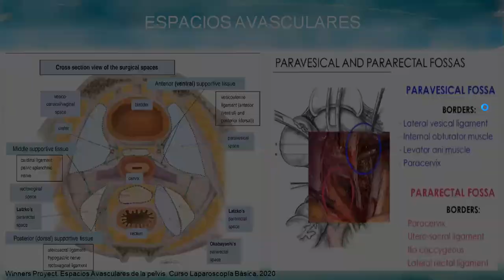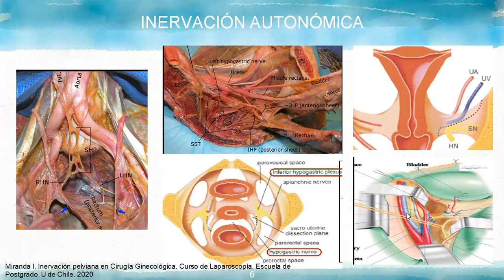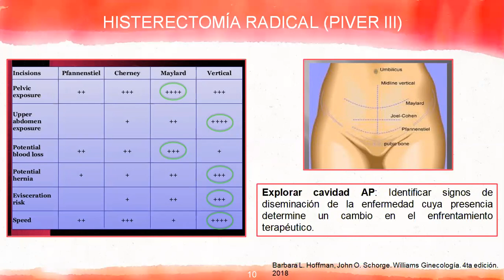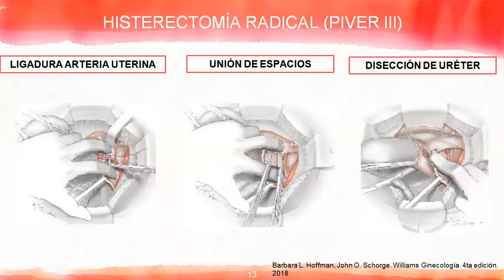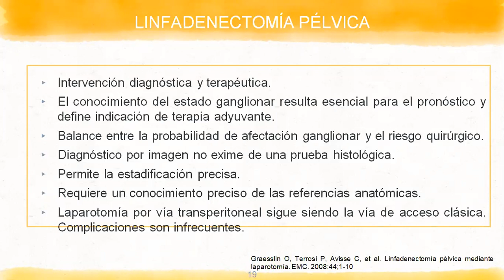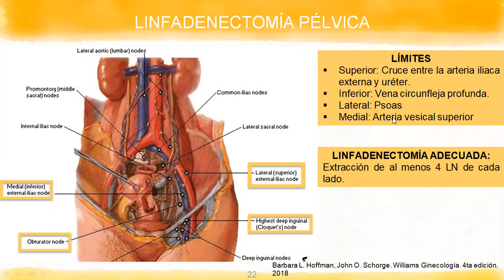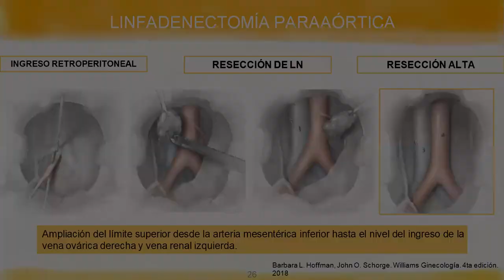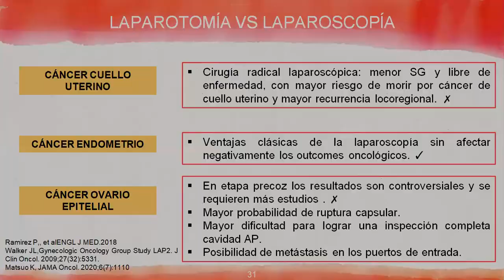CIRUGIA GINECO-ONCOLOGICA ABDOMINAL - DRA DANIELA ALVAREZ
Tema: Cirugía Gineco-oncológica abdominal
Tipo: Seminario de rotación
Presentador: Dra. Daniela Álvarez